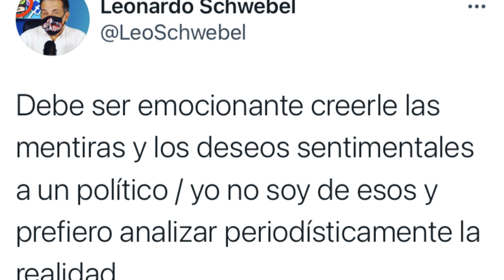No ver la realidad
Los encantados creyentes

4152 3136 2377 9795